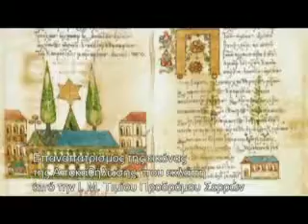39 part I.wmv